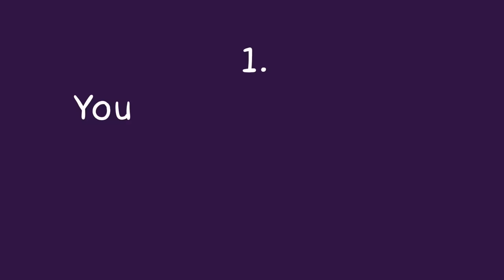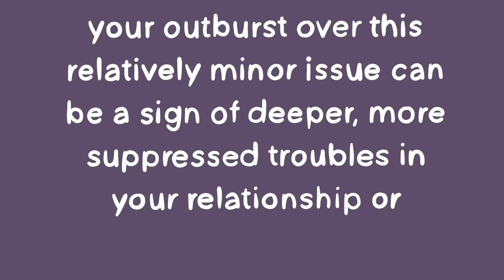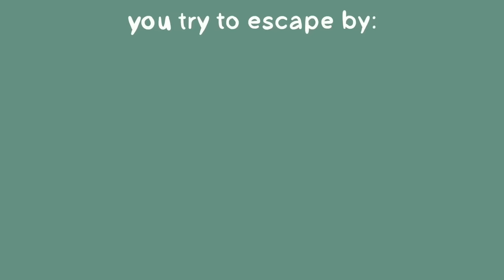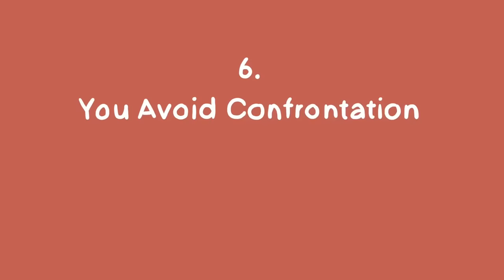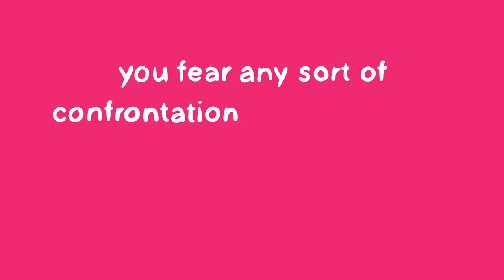6 Signs You’re Bottling Up Your Emotions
Do you feel emotional numbness? Are you feeling helpless about your situation right now or have trouble identifying how you feel? You could be bottling up your feelings and are dealing with suppressed emotions. This can be detrimental to your mental health. So, the first step is to recognize that you’re closing yourself off, and so, let's look into the signs to find out whether you may be bottling up your emotions. If you relate to this video and wonder what to do next, it's time to look into the root cause of emotional numbness. We've also made a video on why we may feel emotionally numb if you want to check that out

Writer: Arusha Patil
Script Editor: Morgan Franz
Script Manager: Kelly Soong
VO: Amanda Silvera
Animator: Andrew Allan
YouTube Manager: Cindy Cheong

References

The University of Texas at Austin. “Psychologists find the meaning of aggression: ‘Monty Python’ scene helps research.” ScienceDaily. ScienceDaily, 24 March 2011.